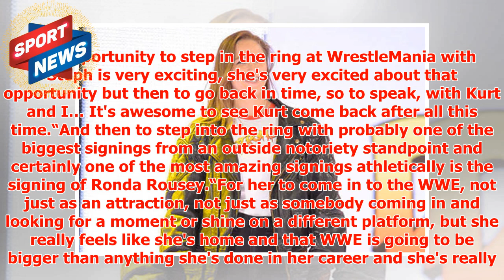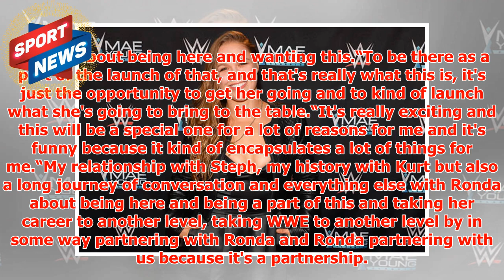Triple H makes HUGE Ronda Rousey statement ahead of her WrestleMania debut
► The WWE Executive Vice President of Talent, Live Events and Creative is excited to be part of what l...
► PLL:
► Photo & Content Source :